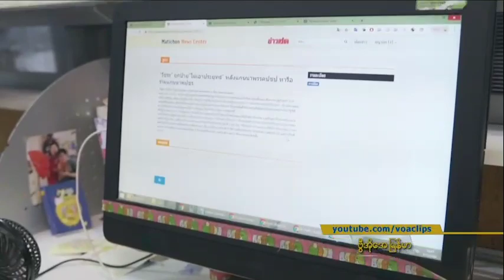ယိုယြင္းေနေသာ ထုိင္းႏုိင္ငံ သတင္းလြတ္လပ္ခြင့္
RSF နယ္စည္းမျခား သတင္းေထာက္မ်ားအဖြဲ႔က  ထုတ္ျပန္ခဲ့တဲ့ ကမာၻ႔စာနယ္ဇင္း လြတ္လပ္ခြင့္ အညႊန္းကိန္းမွာ ထိုင္းႏုိင္ငံဟာ အဆင့္ ၁၃၆ မွာ ရွိေနပါတယ္။ Prayuth Chan-ocha လက္ထက္မွာ သတင္းလြတ္လပ္ခြင့္ဟာ ရုန္းကန္ေနရတတယ္လို႔ RSF က သတ္မွတ္ပါတယ္။ Steve Standford သတင္းလႊာကို ကိုသိန္းထိုက္ဦး ေျပာျပပါလိမ့္မယ္။